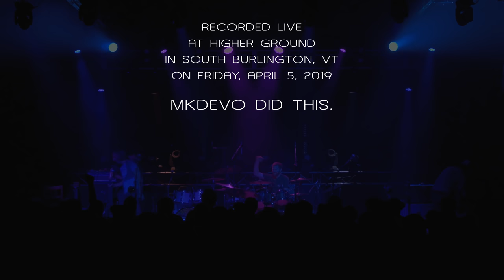Cycles w/Rob Compa: White Room (Cream) 2019-04-05 - Higher Ground; South Burlington, VT [4KPRO]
Cycles performs "White Room" (Cream cover), featuring Rob Compa on guitar, live at Higher Ground in South Burlington, VT on Friday, April 5, 2019.

Patrick Harvey (guitar, vocals)
Tucker McClung (bass, vocals)
Michael Wood (drums, samples)